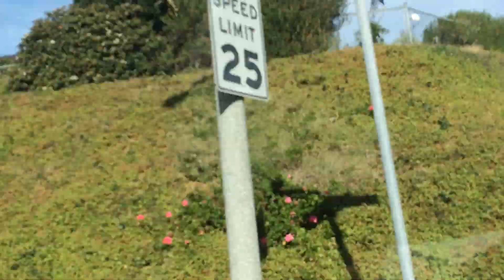Север города Болтаем с Американцами, ГОВОРЯЩИМИ ПО-РУССКИ Нам бы так говорить по-английски))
По дороге в машине разговариваем с американцами говорящими по русски. Что смогла, извините за звук, но не все хотят говорить на камеру. Показываем северные районы города.

224: Студенческая виза в США( F1) Учить английский язык в Америке. Как все сделать, с чего начать.